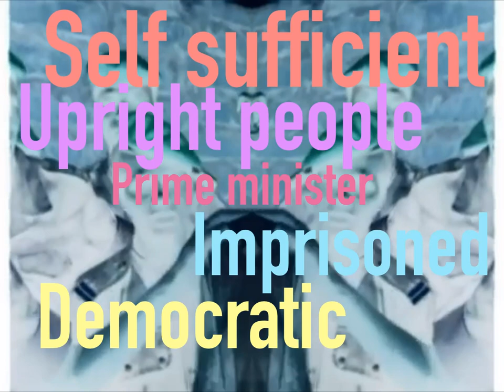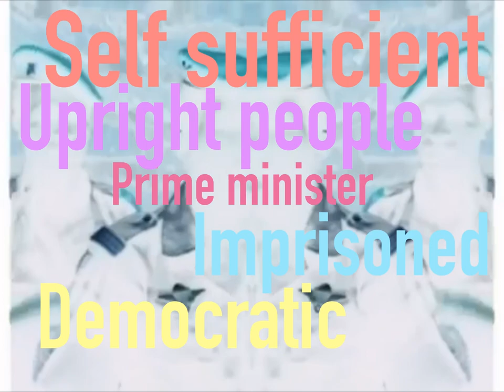The philosophy of Thomas Sankara ?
Thomas Sankara was a revolutionary who would become the president of Burkina Faso and is one of the most unrecognised historical figures in the western world, but one which deserves to be told. He is well known however in Africa for showing countries how they could break away from they’re colonel leaders and begin to run and take care of they’re own country. Sankara did this by pushing gender equality, environmentalism, healthcare and self sufficiency. In this video I break down who the man was, his history, his life, his politics and the lessons that we can learn from the actions he took.